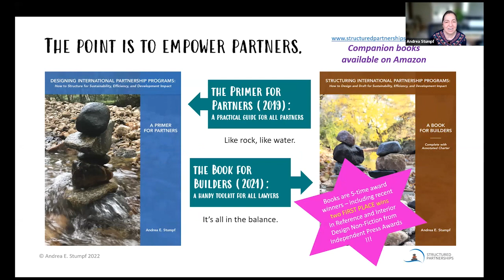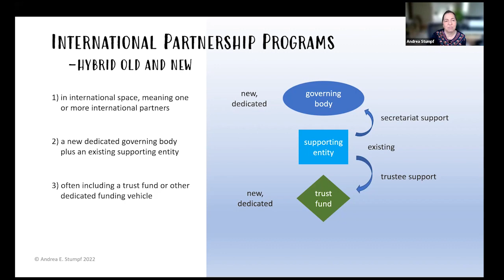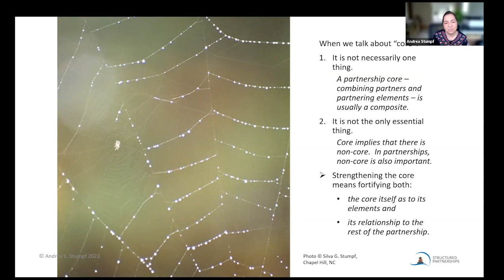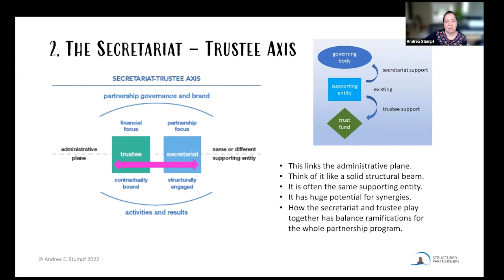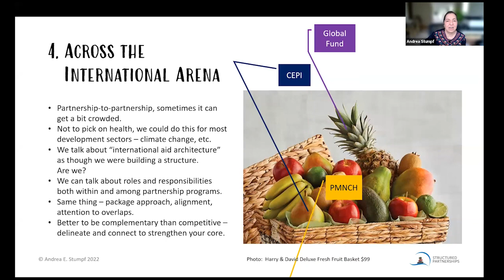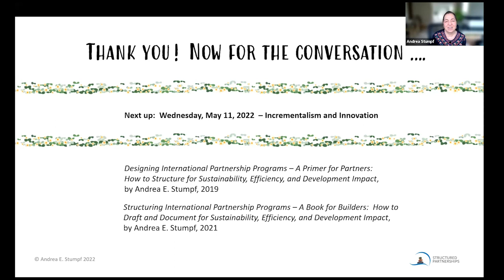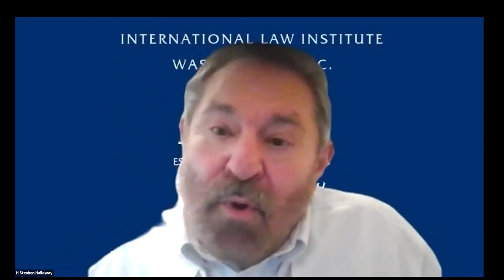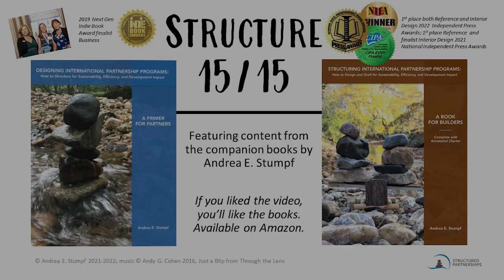#13 Strengthening the Core, Series 2, Session 13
In international partnerships, strengthening the core means strengthening the connections. ​At the core of every international partnership program is a composite of collectives. That means a strong and balanced core only happens when partnering components are well-connected and well-aligned. It's a veritable cornucopia of "cores" out there, but we can still zero in on some especially key connections that partners will want to navigate and cultivate. This video first gives a taste of some prime structural examples and then opens to a discussion of the whole buffet.